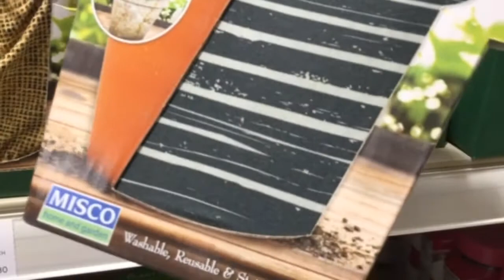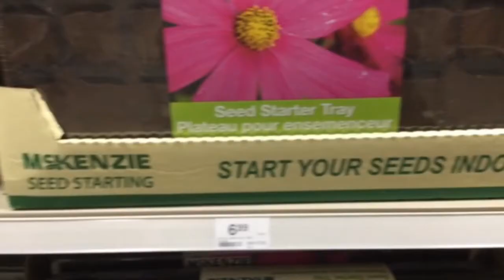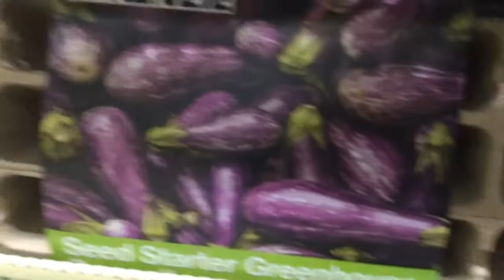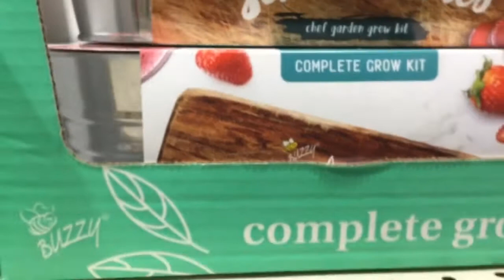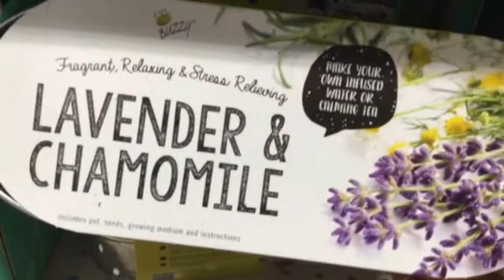Start Your Seeds Indoors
What’z mga kabagang
Pasyal muna tayo sa loob ng store